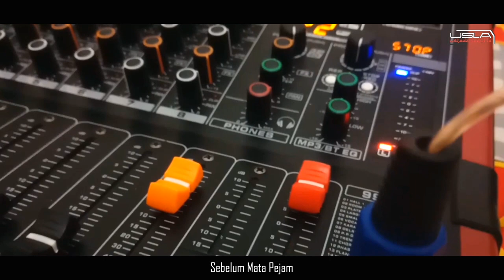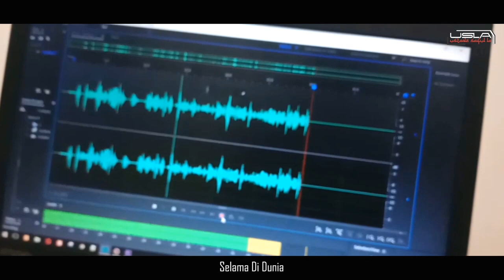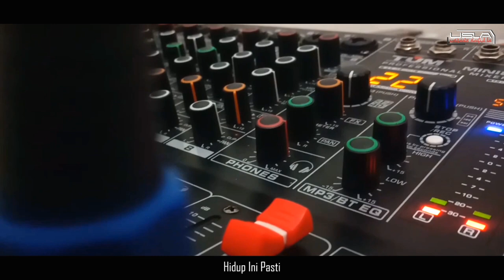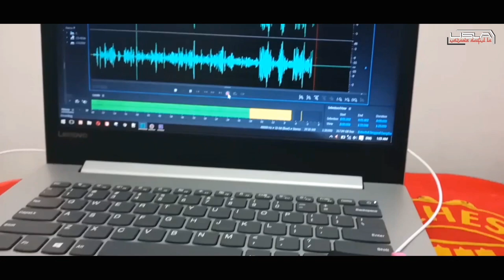Sebelum Mata Pejam | Vocal Ust Saiful LA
Sebelum mata pejam adalah salah satu lagu yang bisa kita jadikan sebagai motivasi dalam tujuan hidup kita didunia ini.